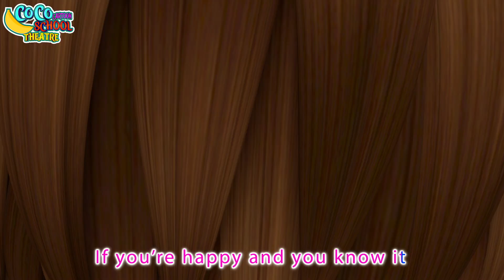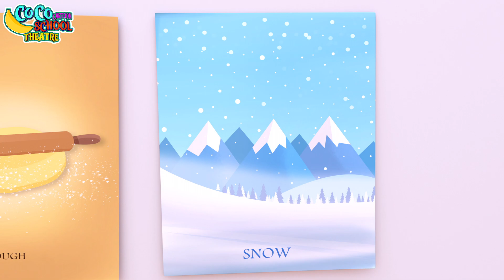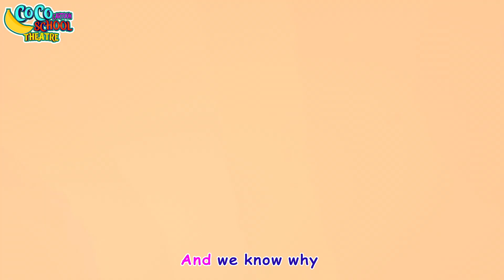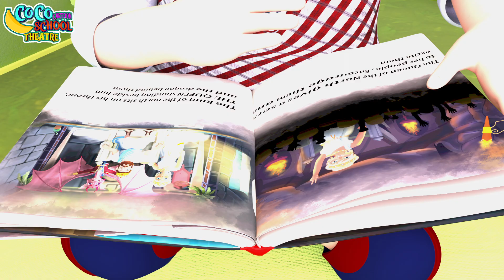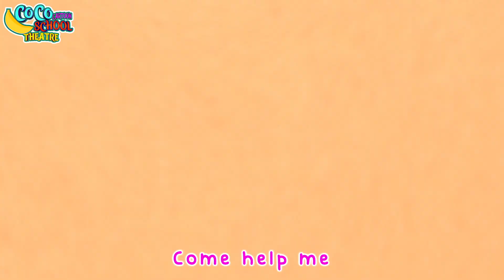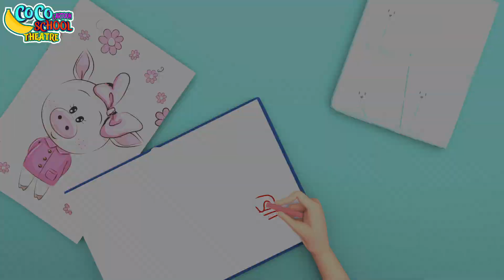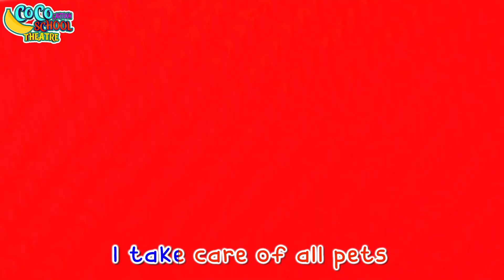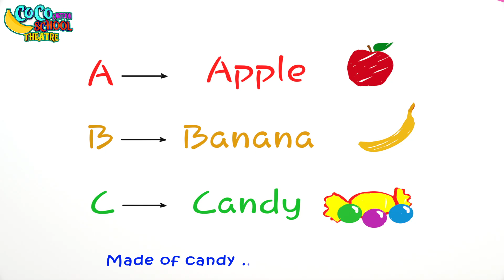TOP 20 Songs for Kids | Nursery Rhymes | Johny Johny Song, Baby Shark | Coco Cartoon School Theater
Welcome to Coco Cartoon School Theater, where learning and music come together in a magical show! 🎭🌟 Join us on an exciting journey through time with the delightful song "7 Days of the Week" 📅🎵 This fun and educational nursery rhyme will introduce your little ones to the concept of days and help them understand the rhythm and structure of the week!

✨🌈 "7 Days of the Week" is a catchy and engaging song that helps children learn and remember the names of each day in a playful and interactive way. With its lively melody, colorful visuals, and memorable lyrics, this nursery rhyme captures children's attention and makes the concept of time an enjoyable experience.

📅🎵 As the music starts, the screen comes alive with animated characters representing each day of the week. From the energetic Monday monkey to the cheerful Friday frog, children will meet a delightful cast of characters who guide them through the days with enthusiasm and joy. The vibrant animations and charming illustrations create an engaging and visually appealing atmosphere.

🎭✨ "7 Days of the Week" is not just a song; it's a journey through time. The video takes children on a captivating adventure where they'll explore the unique qualities and associations of each day. From the excitement of Monday to the relaxation of Sunday, they'll discover the rhythm and structure that govern our lives.

🌟🌈 Throughout the video, children will be encouraged to actively participate and engage with the lyrics. They'll sing along, dance, and learn the order of the days, fostering their memory and sequencing skills. The repetitive nature of the song aids in reinforcing the names of the days, making it easier for children to internalize and remember them.

📅🎵 DaysOfTheWeekAdventure invites you to join us on this educational journey, where each day becomes a celebration of learning and discovery. "7 Days of the Week" not only teaches children the names of the days but also instills a sense of structure, routine, and organization in their lives.

✨🎵 The video's captivating animations and colorful visuals create an immersive experience that holds children's attention from start to finish. Each scene is carefully designed to represent the unique characteristics of each day, with lively backgrounds, charming characters, and playful animations that make learning a joyful adventure.

🌈📅 As the "7 Days of the Week" video progresses, children will encounter various settings and activities associated with each day. From busy weekdays filled with school, play, and chores to relaxing weekends spent with family and friends, each scene offers a glimpse into the different experiences that define our week. This exposure to daily routines helps children understand the structure of time and develop a sense of time management.

🎵✨ The interactive elements in the video encourage children to actively participate in the learning process. They'll be prompted to name the days, point to the corresponding characters, and engage in activities related to each day. This hands-on involvement enhances their cognitive development, language skills, and understanding of the concept of time.

🌟🌈 "7 Days of the Week" goes beyond the surface-level understanding of the days. The song also introduces the concept of the weekend and highlights the differences between weekdays and weekends. Children will learn that weekdays are associated with school and responsibilities, while weekends are a time for relaxation and leisure activities.

📅✨ In addition to learning the names of the days, "7 Days of the Week" also helps children develop their sequencing skills.